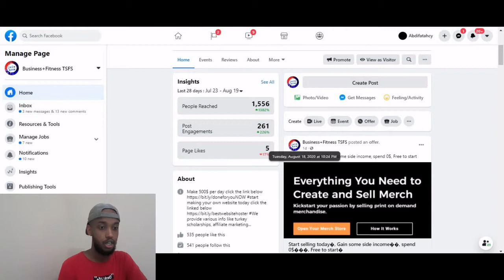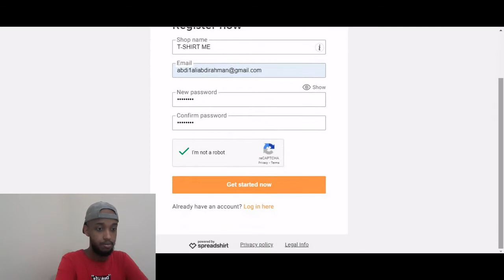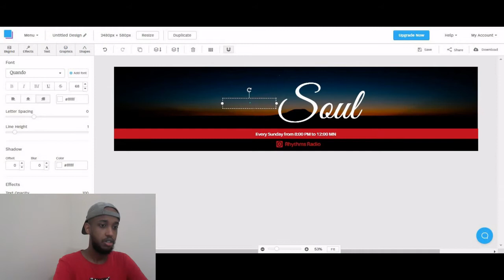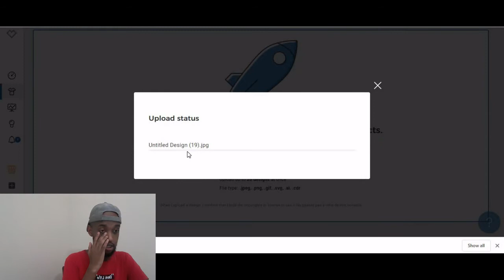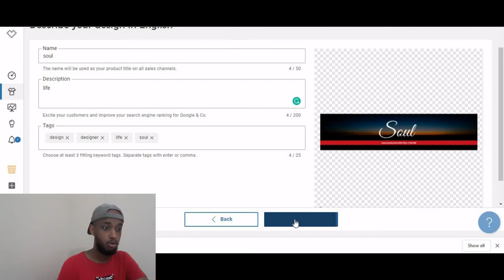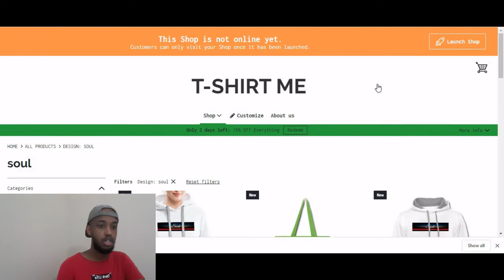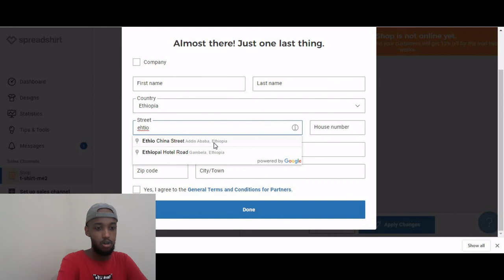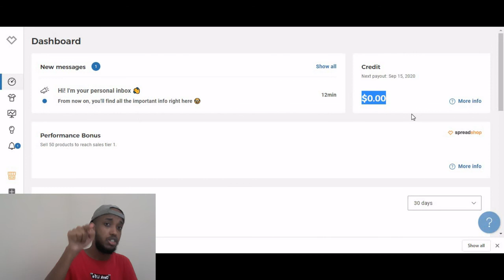SIDE LOOSAMEYA DHAR ADI LEEDAHAY OO LACAG LOOGA SAMEEYA ADIGOON LACAG BIXINAYN | ABDIFATAHCYRE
waxaa mardhaw soo baxaysa koorso kugu caawin doonta inaad si dhameestiran ufahanto sida lacag looga sameeyo internetka adigoon lacag bixinayn, waxay soo bixi doonta Agoust-29-2020, si aad u noqoto qofka ugu horeeya ee hela, waxad si gaar ah nagala soo xiriiri kartaa whast up numberkan